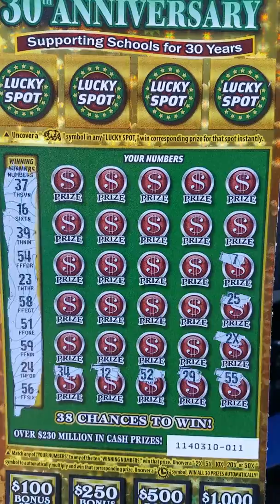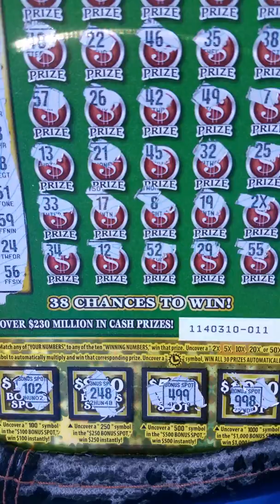30th Anniversary California Scratcher #2